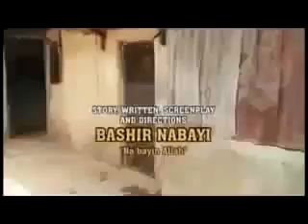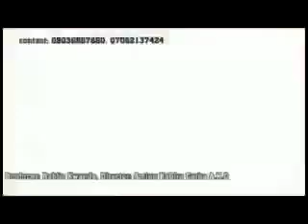SON ZUCIYA 1&2 2017